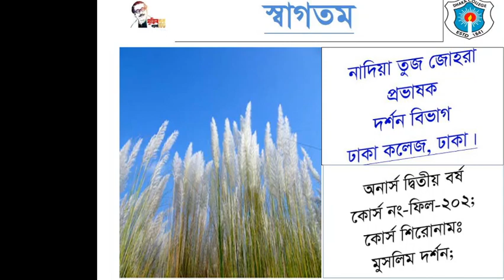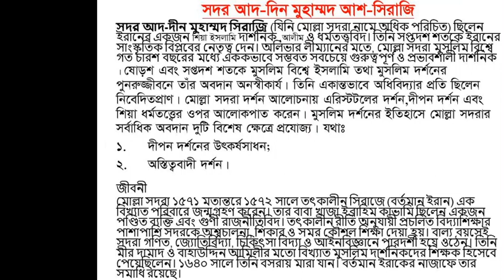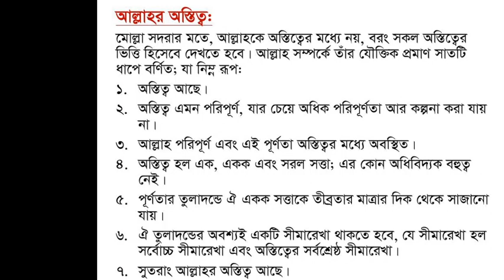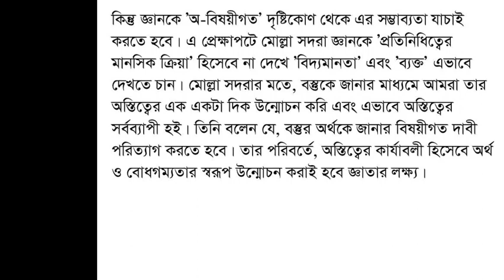PHIL 202,HON'S 2nd Y,Course Muslim Philosophy; TOPIC Philosophy of Mulla Sadra; DATE. 10.10.2020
PHIL 202,HON'S 2nd Y,Course  Muslim Philosophy;
TOPIC Philosophy of Mulla Sadra;
NADIA TUJ JOHURA
LECTURER, DHAKA COLLEGE